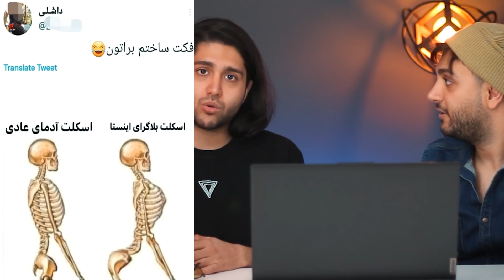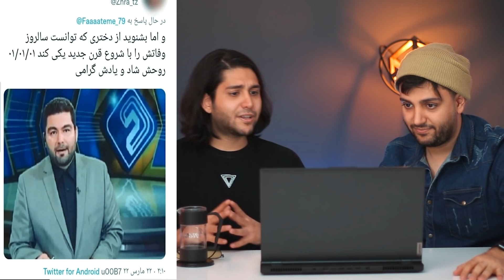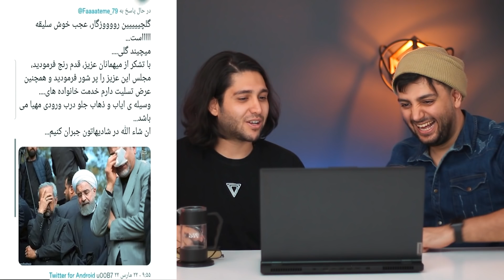😱بهترین توییت های توییتر فارسی - به شدت سمی - Twitter Farsi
سلاااااااام رفقا
اینم یه ویدئو فان و سوپر سمی جدید
امیدوارم کلی بخندین